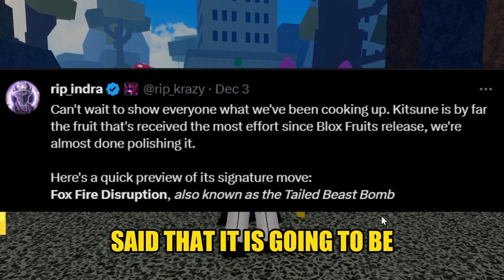Everything Getting Added In The NEW Blox Fruits Kitsune Update!!